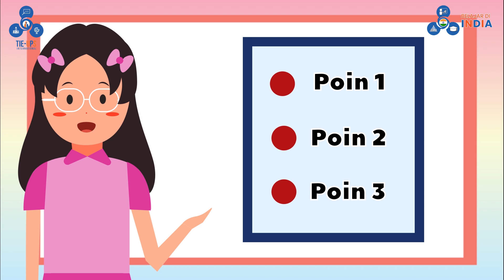Tips Public Speaking Biar Kamu Makin Pede!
Kamu gugup atau bingung ketika harus public speaking? Tenang, kali ini Sita akan share beberapa tips public speaking yang bisa kamu gunakan supaya kamu percaya diri saat bicara di publik. Penasaran? Tonton sampai habis ya

Are you nervous when you have to do public speaking? Chill, this time Sita would share with you some public speaking tips you can use to boost your confidence when doing public speaking. Curious? Watch till the end!